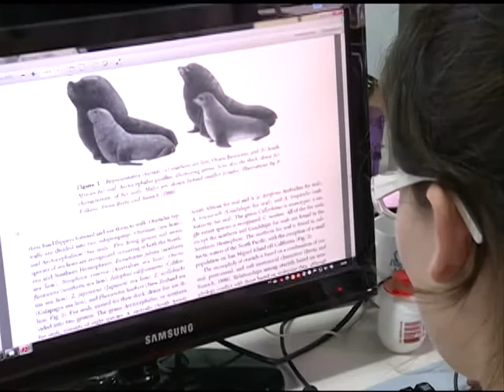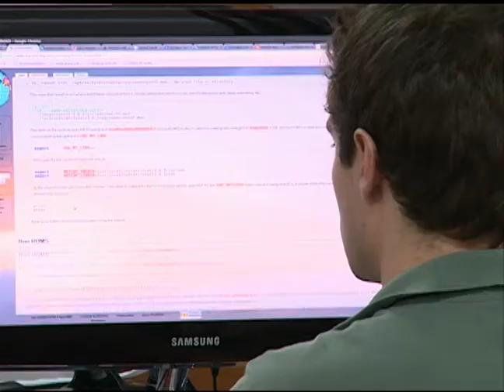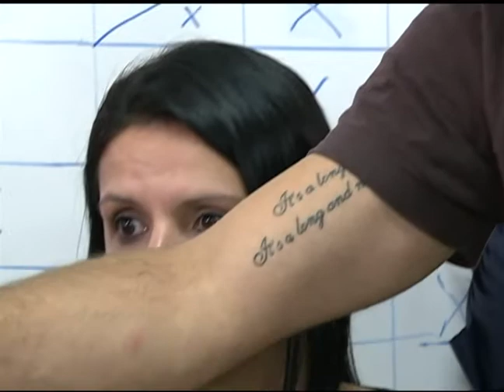Notícias da UFSM - Projetos na Antártica do Centro Regional Sul de Pesquisas Espaciais